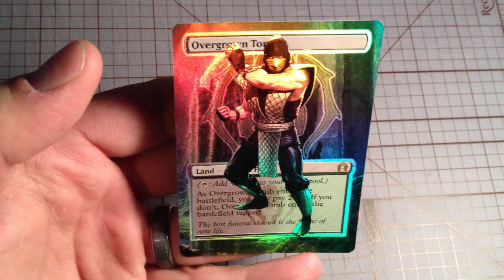overgrown tomb reptilee